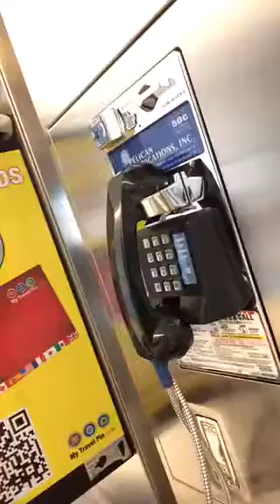Thanks, from an SFO pay phone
IBM revolutionizing modern software design? I found a pay phone so I could share some parting thoughts with you.